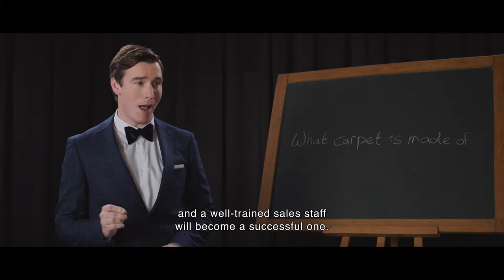Associated Weavers | The Academy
“Welcome to the AW Academy, the place where carpet sales champions are built!”
This year (2017), AW brings yet another concept to the market. Training the sales staff of their clients to become better in their job. This film was based on last year’s Paradox of Choice, featuring some of the same story elements, but now taking the grand tour throughout the impressive place that is the AW Factory!